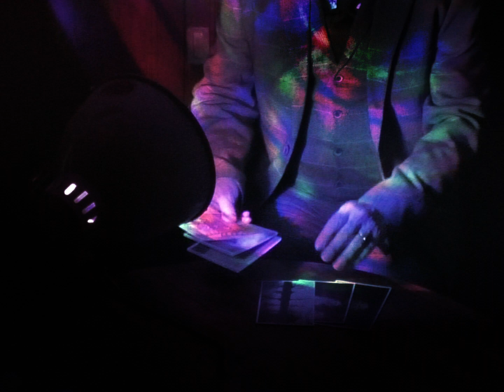The Grand Alchemists Parade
The 3rd in a short series of promos (The Grand Alchemists Parade)
Directed by Mr Stevens for the new album Sad Old Tatty Bunting.
Mr Brian Poole (Renaldo and the loaf) pops up again with
some wonderful handy work.